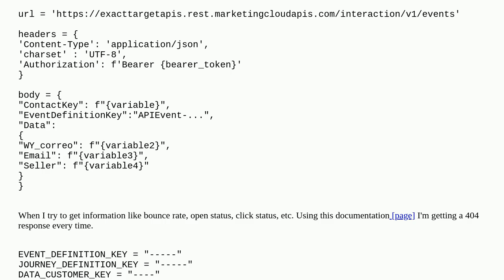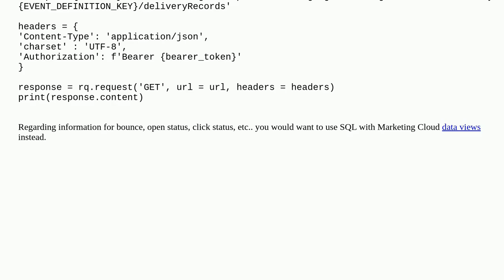Salesforce: How can I get the delivery details of a email sended by /interaction/v1/events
How can I get the delivery details of a email sended by /interaction/v1/events

A special thanks goes out to the community

  rest-api emailmessage marketing-cloud journeybuilder